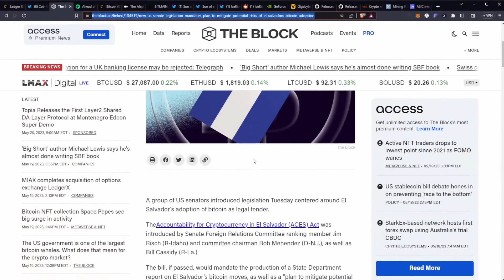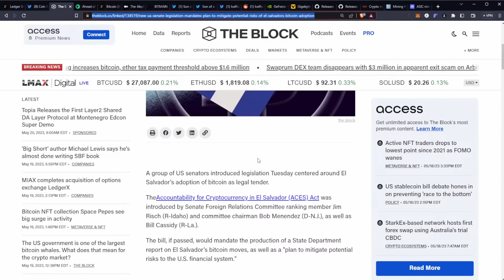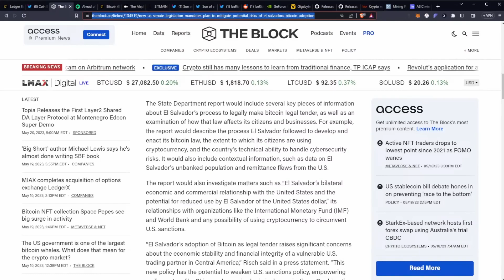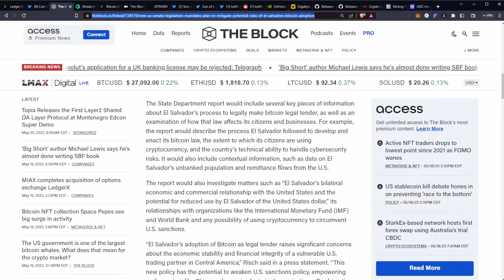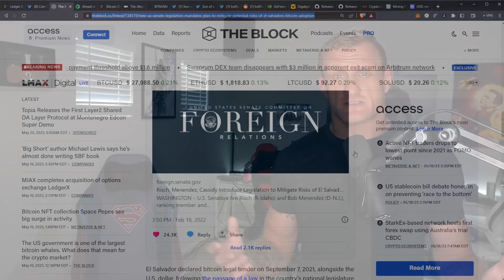Bitcoin Goes Political: Senators Demand State Department Report on El Salvador's Crypto Adoption-253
Crypto Mining Ecourse is Live!

New US Senate legislation mandates plan to 'mitigate potential risks' of El Salvador's bitcoin adoption

Ergo Address: 9fCyhudURbDSA2qi9k3sh1LgbHwyFwT6fck7wQW2YYWk9xR1miN
ETH Address: 0x8446b70aA05c811d7bF590e6EDE3d90C00391FcE
ETC Address: 0x8446b70aA05c811d7bF590e6EDE3d90C00391FcE
ZIL Address: zil135ajqdgf9mj6r50e8t28p98xvsss8ay7cppyx5